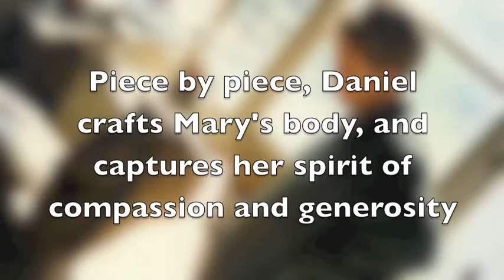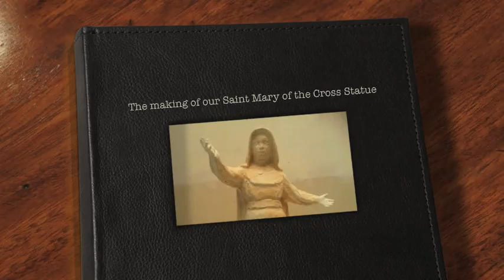The making of our sculpture of St Mary of the Cross MacKillop.m4v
Thank you to Ms Dircks who collated this video showing the making of our sculpture of St Mary of the Cross MacKillop. When finished, this life-sized statue will be positioned at the front of our College.